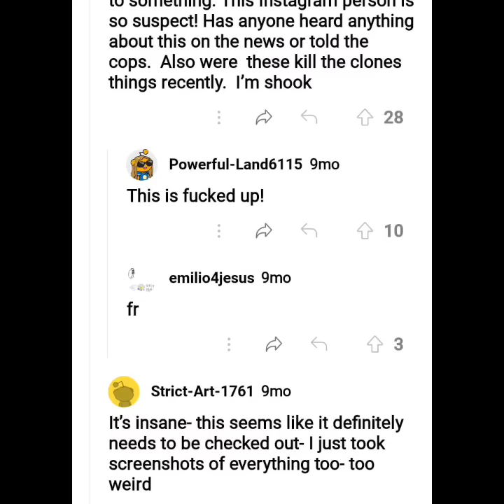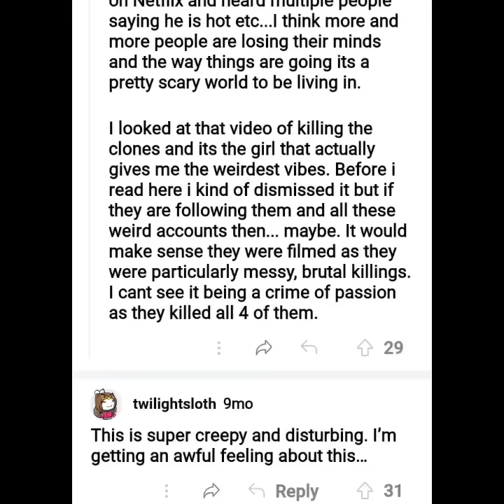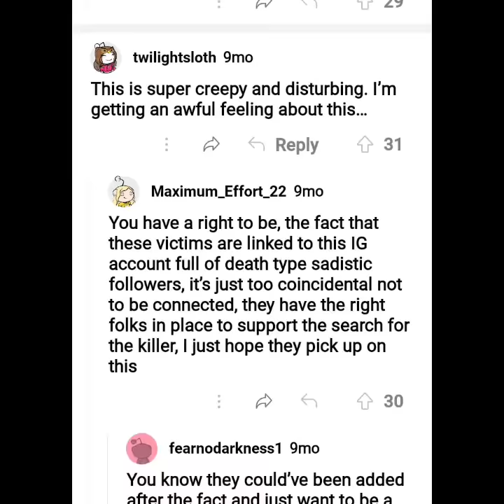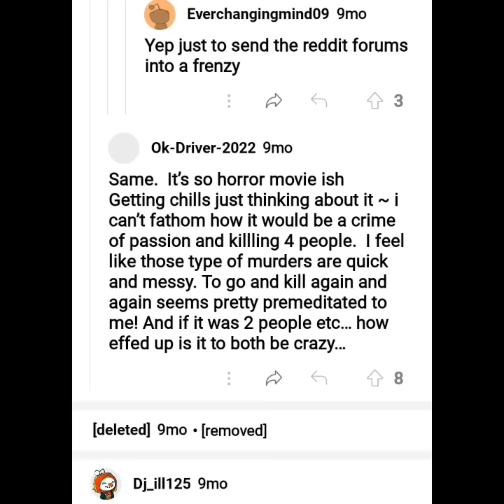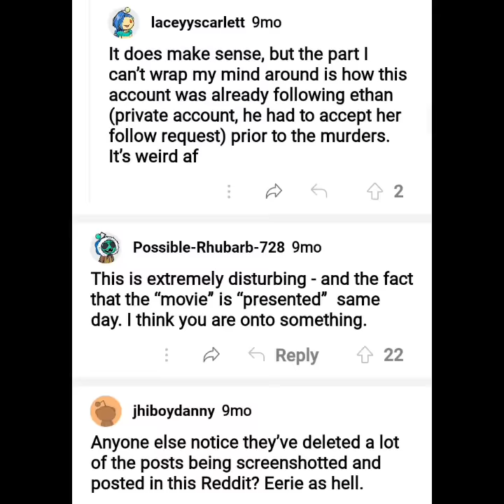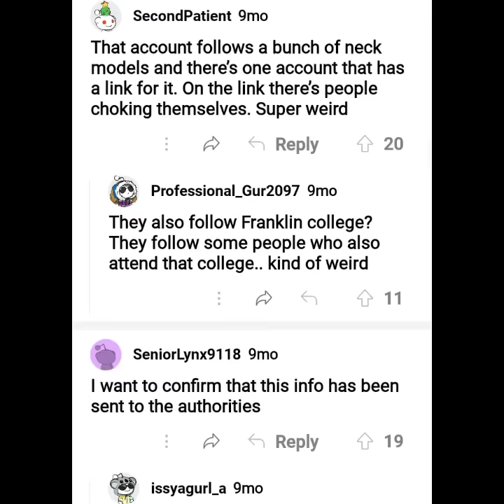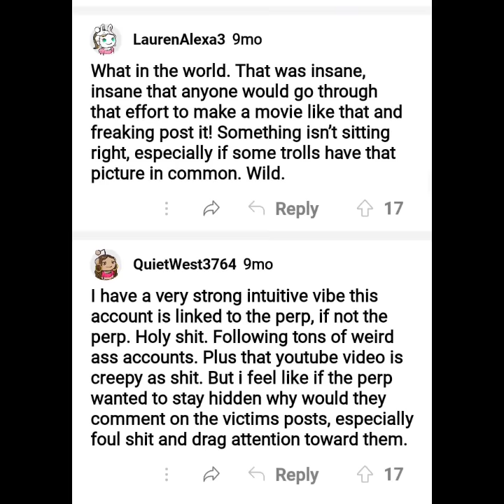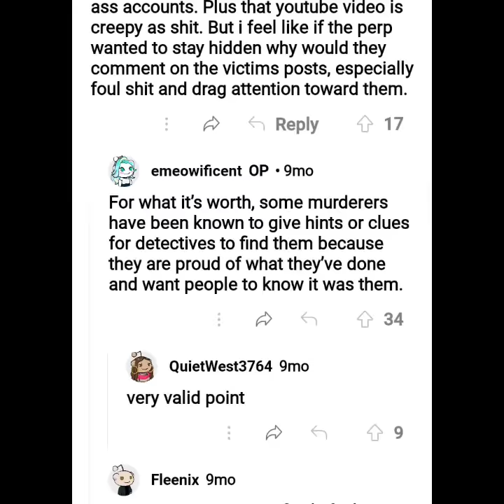First part of the Reddit video before this one. Creepy! Plus some pics I'd forgot about until now.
Sorry for the boring description but someone took away my motivation a bit ago. Apparently they think I'm Wonder Woman.